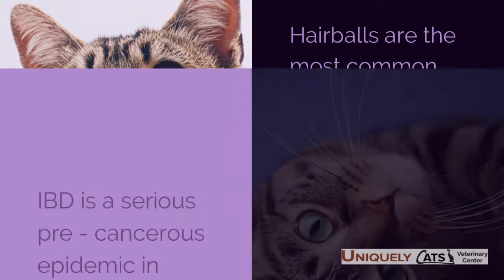DOES YOUR CAT VOMIT HAIRBALLS?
Watch this short video to learn why this isn't normal behavior for a cat. Visit us at Uniquely Cats Veterinary Center to discuss your cat's needs.